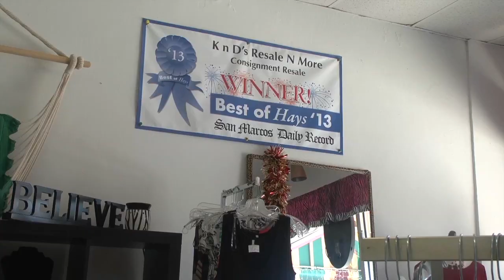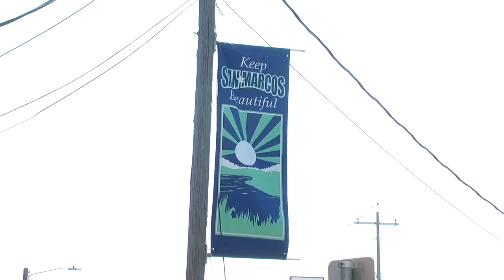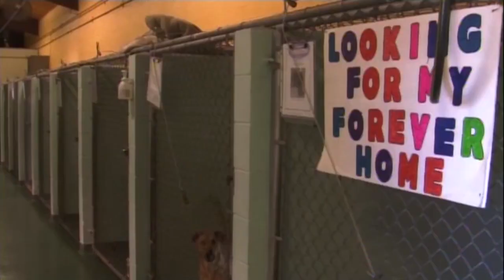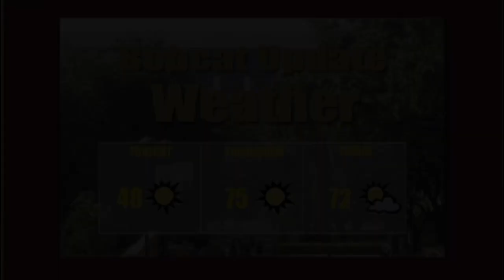Hannah Rucker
Senior Portfolio